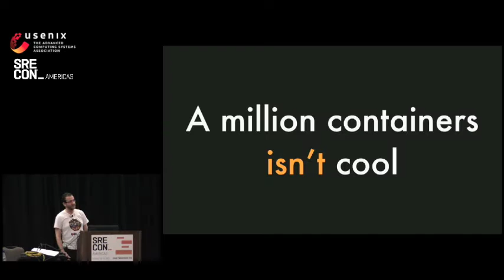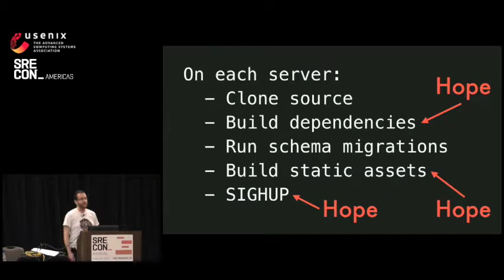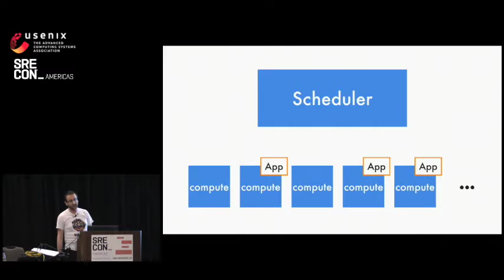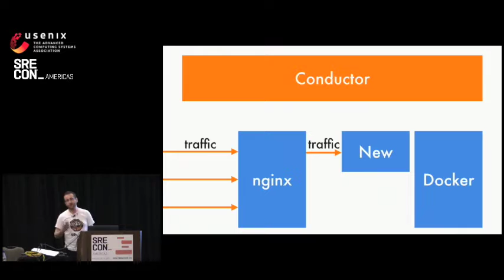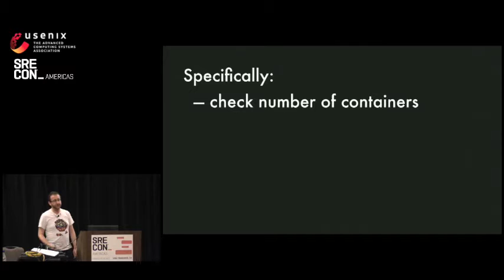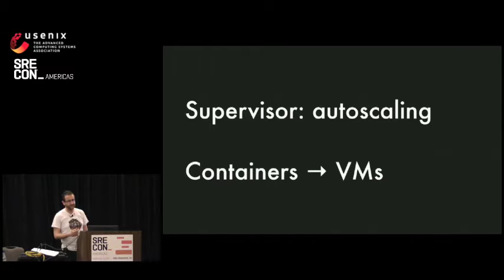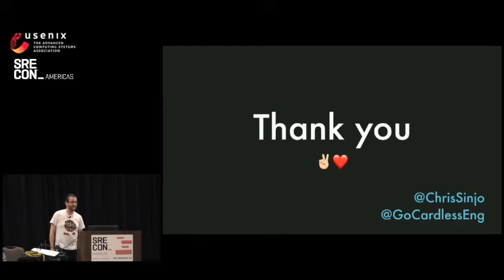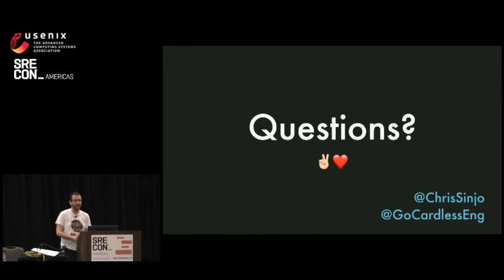A Million Containers Isn't Cool - GoCardless - SRECon2017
Chris Sinjakli, SRE at GoCardless
Abstract:
You know what's cool? A hundred containers.

A lot of us ship software multiple times a day—but what goes into that, and how do we make it happen reliably?

In this talk, we'll look at the deployment of a typical web app/API. We'll focus on build artifacts - the things we actually ship to production - and why it's helpful to make their build and deployment processes consistent.

From there, we'll move on to containers—Docker in particular—with with a focus on container images and how they can get us to that goal.

We'll deliberately sidestep the world of distributed schedulers—Mesos, Kubernetes, and friends. They're great tools when you need to manage a growing fleet of computers, but running them doesn't come without an operational cost.

By following the example of a production system that's built this way—containerised apps without a distributed scheduler—we'll explore what it takes to move apps into containers, and how doing so might shape your infrastructure.

To wrap up, we'll look at some alternatives that could serve you well if Docker isn't the right fit for your organisation.